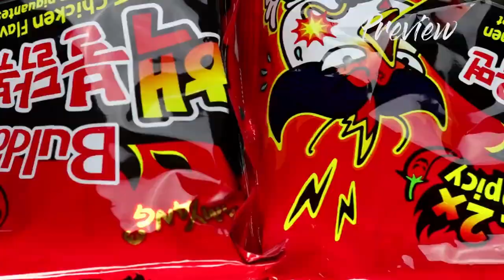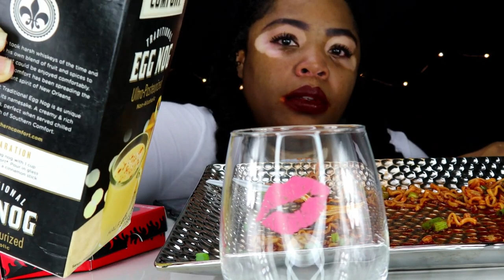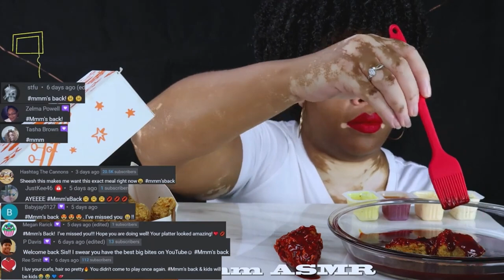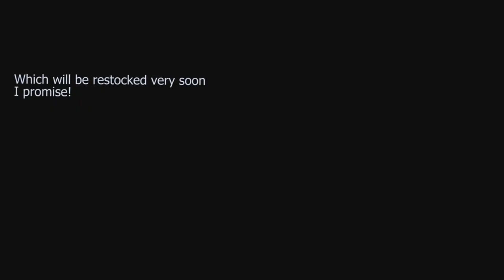2X SPICY CHICKEN NUCLEAR CHICKEN CHALLENGE- COMPILATIONS ASMR FOR SLEEP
♪ Marshmallow (Prod. by Lukrembo)
Link :